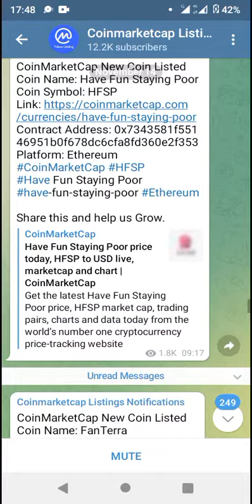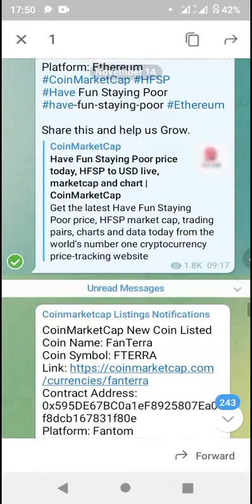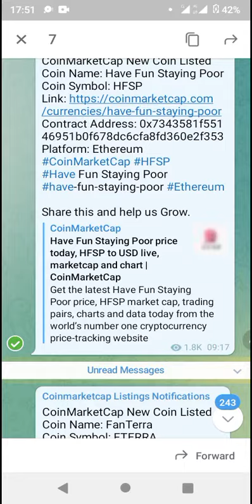Token - CoinMarketCap New Coin Listed 2022 (*Pls SUBSCRIBE▶️ for more)